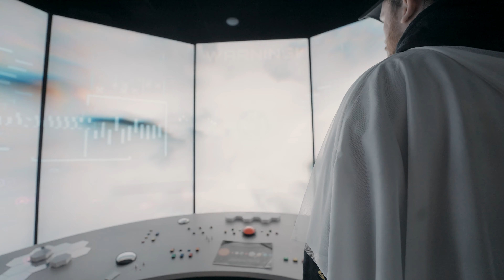We Explored The Legengary Town Of Roswell, New Mexico - Tour Vlog: 003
In the 3rd installment of the Tour Vlog Series the crew continue their journey across the U S of A, and explore the legendary town of Roswell, New Mexico. Kyle Carter doesn't get techno, and Chris is hurt by this. Kyle Medina thinks Halo 3 is the best Halo. Kyle Shope. DJ is destroys the crew in Dice. Steven does a number 2 in the tour bus(not okay)